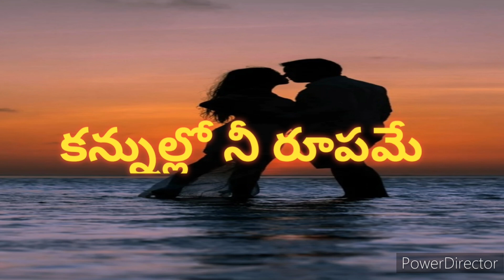కన్నుల్లో నీ రూపమే-15/ఆ రాత్రి తనతో గడిపింది ఎవరు?/Happy world with me